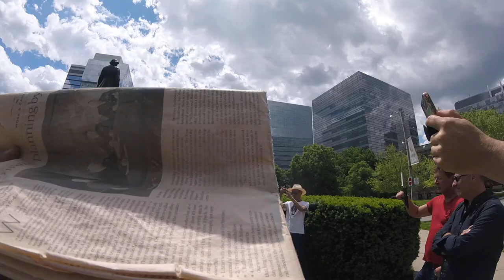RAW VIDEO: The Great Canadian House Party! Prefer Polite Patriots Or Rioters For Our Future? - 6/15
Toronto Anti-Lockdown Rally June 6, 2020 - Raw Video 6/15: At Queen's Park mixing and describing the vibe of the polite patriotic Canadian house party and how it can help save polite Canadians who can teach kids to be, talk offline and save Canada.

Or...

* 2020 Globalist Attacks Local Response Plan *

Cheers,
BK

* Good News *